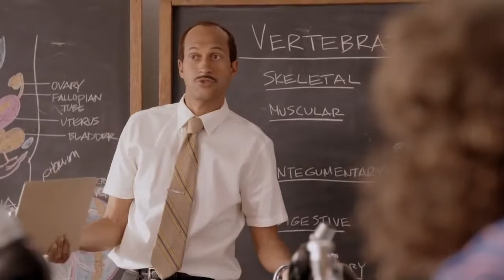Our First Draft - Poor Man's Pack to Glory #11 (Fifa19)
Poor Man's Pack to Glory is a new FIFA19 Ultimate Team series from Nathan of ChwalikFC. It's an intense series as we battle our way into the top 100 of FUT Champs!
Throughout the series there will be huge FIFA19 coin, FIFA points, and Chwalik FC giveaways!

The Rules:
   -Can't Use Transfer Market
   -Can do SBC's
   -Can only open packs after winning a game
   -Can't buy packs with FIFA points